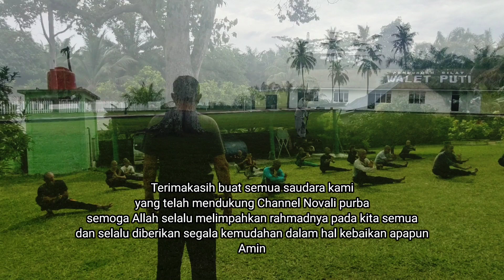Hari ke 4 Kami dilatih di Padepokan Perguruan Silat WALET PUTI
Bissmillah

*VLOG NOVALI PURBA LAINNYA*